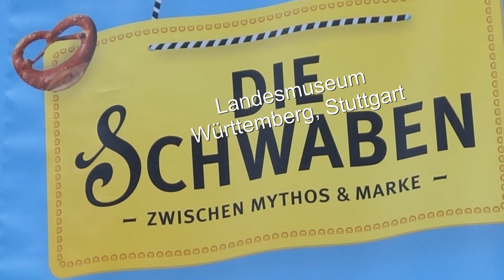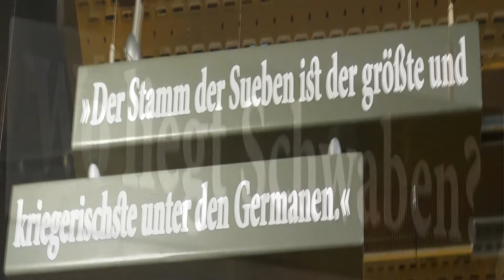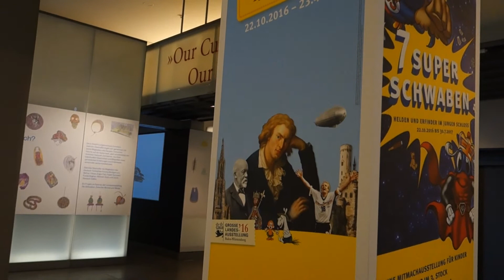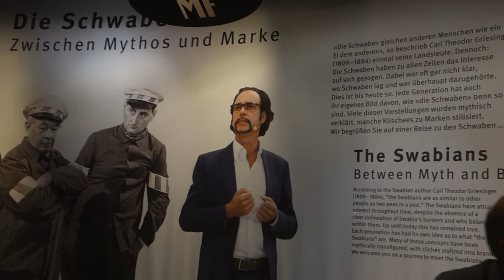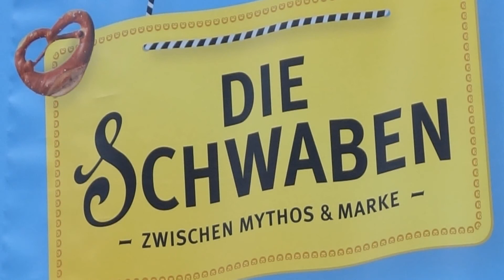Zerbst-Simschek Kulturkanal: "Die Schwaben". Landesmuseum Württemberg, Stuttgart Schwaben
"Die Schwaben"; Zwischen Mythos & Marke. Landesmuseum Württemberg, Stuttgart
Text und Sprache: Dr. Rainer Zerbst
Film und Videobearbeitung: Horst Simschek